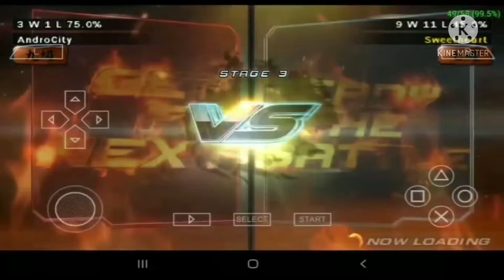Tekken 7 Mod PPSSPP "PAUL vs MASTER RAVEN II" - VERY HARD Arcade Battle Fight!